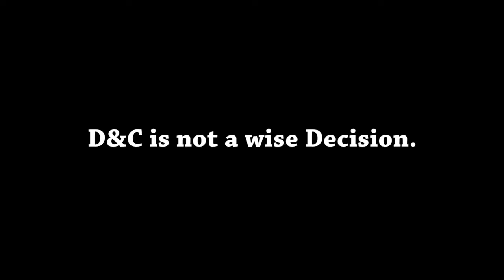Infertility In Males And Females. Causes And Prevention. Dr. Ese.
Hello Lovers,
in today's video, I will be talking about infertility in males and females, the causes and how you prevent it.

I hope your enjoyed the video.